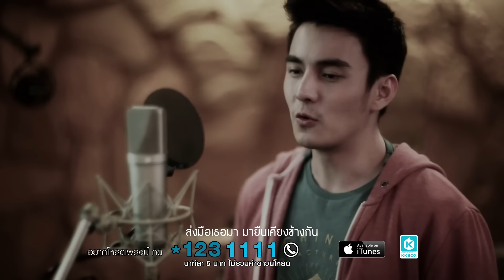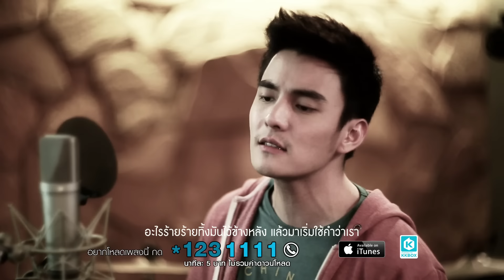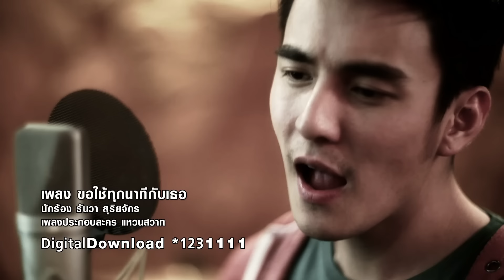ขอใช้ทุกนาทีกับเธอ - ธันวา สุริยจักร Ost.แหวนสวาท [Official MV]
เพลง ขอใช้ทุกนาทีกับเธอ
นักร้อง ธันวา สุริยจักร
Ost.แหวนสวาท
Download *123 1111 แล้วโทรออก